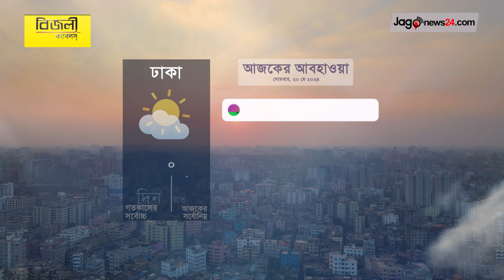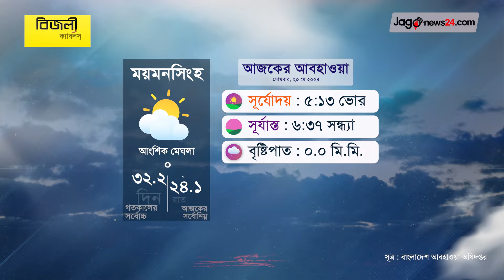দেশের সর্বোচ্চ তাপমাত্রা ৩৮.৩ ডিগ্রি | আবহাওয়ার খবর | সোমবার, ২০ মে ২০২৪ | Weather || Jago News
দেশের সর্বোচ্চ তাপমাত্রা (মোংলা) ৩৮.৩ ডিগ্রি | আবহাওয়ার খবর | সোমবার, ২০ মে ২০২৪ | Weather || Jago News